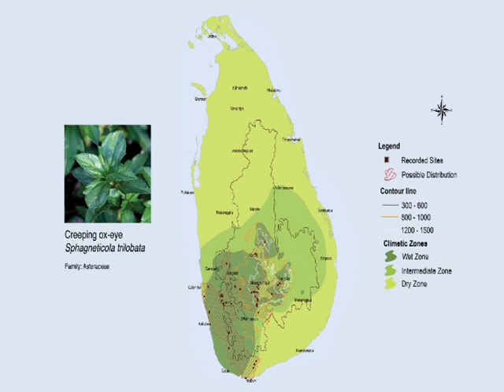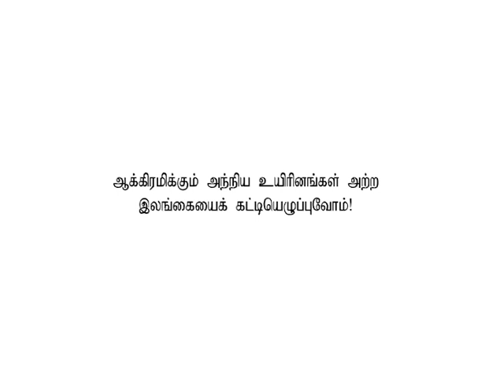மஞ்சள் கராம்பு - Sphagneticola trilobata